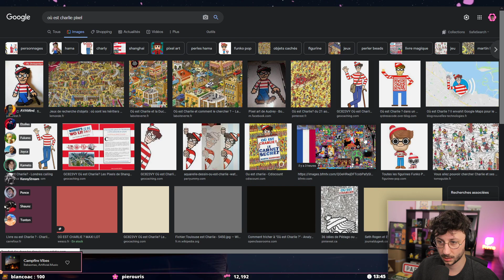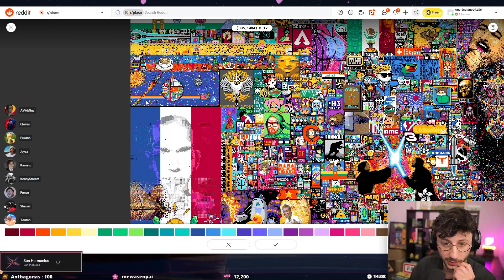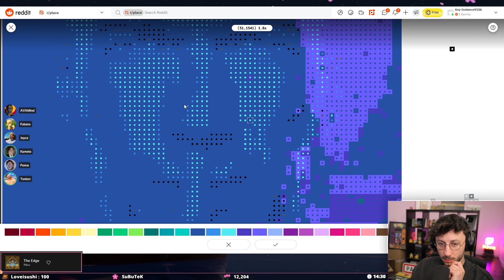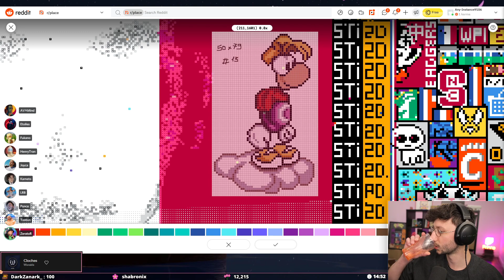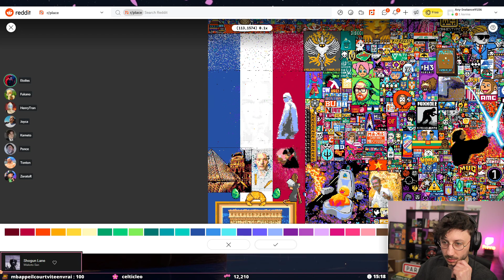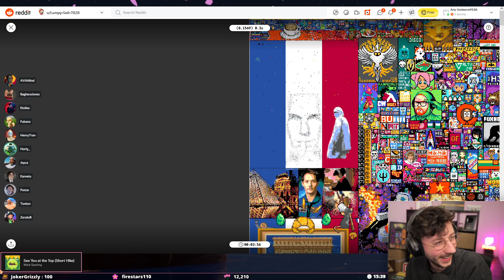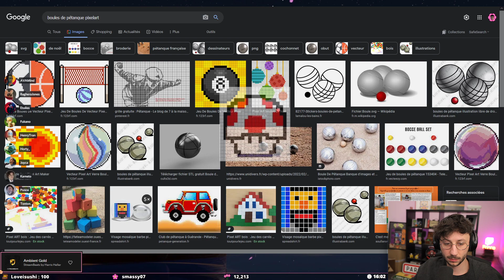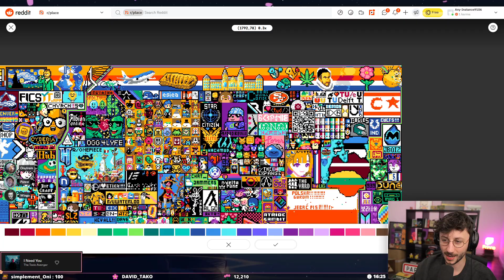Une carte vitale ? Pixel War Reddit - PONCE REPLAY 04/04/2022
Voici le replay du live Pixel War. Nous avons défendu notre territoire toute l'après-midi. Ce live date du 04/04/2022.

LOVE & FLEURS